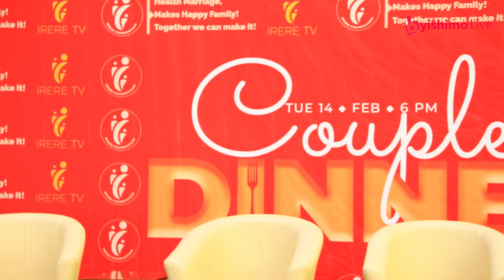Waoh 🥰 BEN💖CHANCE Batunguwe na Antoine RUTAYISIRE👌Uyu NIWE Mugabo NKUNDA🥰